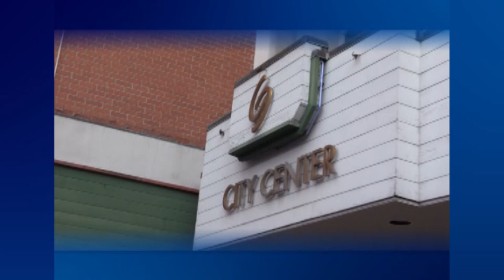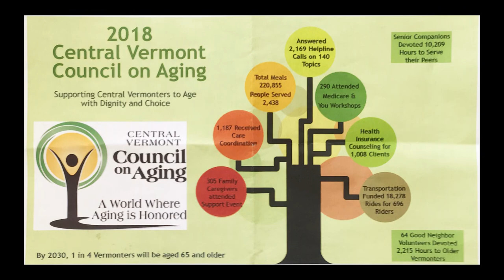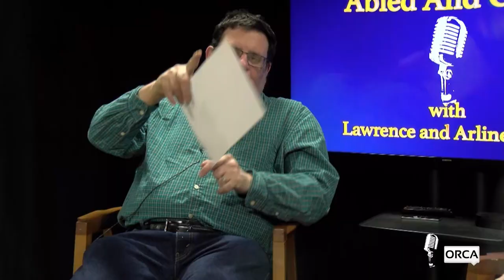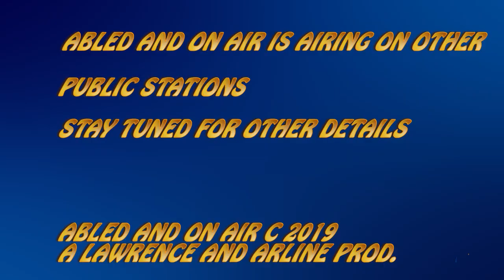Abled and On Air - Central Vermont Council on Aging